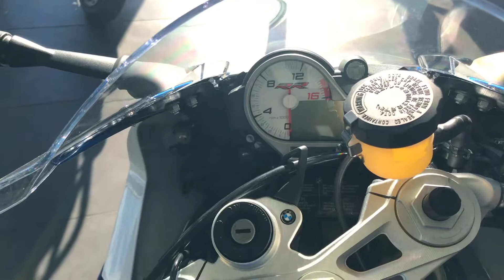BMW S1000RR Walkaround || Squad 54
Welcome to the Squad 54 channel. Today we have the walkaround of the BMW S1000RR 2018.

- Squad 54